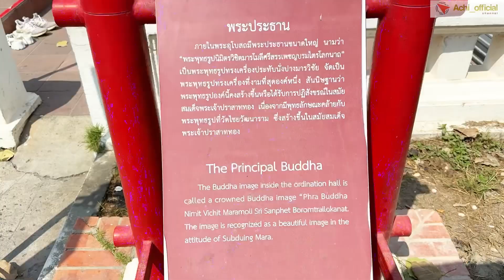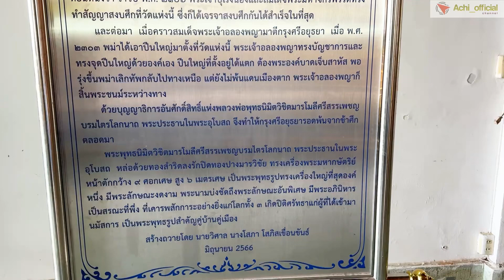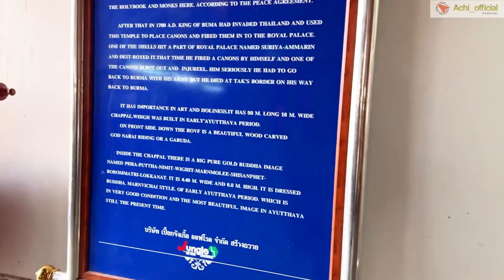พาชม | วัดหน้าพระเมรุ หรือ วัดหน้าพระเมรุราชิการามวรวิหาร จังหวัดพระนครศรีอยุธยา 🙏🏻🙏🏻🙏🏻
วัดหน้าพระเมรุ หรือ วัดหน้าพระเมรุราชิการามวรวิหาร ตั้งอยู่ที่อำเภอพระนครศรีอยุธยา จังหวัดพระนครศรีอยุธยา ริมคลองสระบัวด้านเหนือของคูเมือง (แม่น้ำลพบุรีเก่า) ตรงข้ามกับพระราชวังหลวง มีชื่อเดิมว่า "วัดพระเมรุราชการาม" แต่ไม่ปรากฏหลักฐานว่าใครเป็นผู้สร้างและสร้างในสมัยใด พิจารณาได้ว่า น่าจะเป็นวัดสร้างขึ้นตรงที่ถวายพระเพลิงกษัตริย์องค์ใดองค์หนึ่งต้นสมัยอยุธยา มีแต่เพียงตำนานกล่าวว่าพระองค์อินทร์ในรัชกาลสมเด็จพระรามาธิบดีที่ 2 ได้สร้างวัดนี้ขึ้นเมื่อ พ.ศ. 2046 แต่ไม่มีหลักฐานยืนยันแน่นอน วัดหน้าพระเมรุเป็นวัดเดียวในกรุงศรีอยุธยาที่ไม่ถูกพม่าทำลาย และยังคงสภาพที่ดีมาก บ้างสันนิษฐานว่าอาจเป็นเพราะพม่าได้ไปตั้งกองบัญชาการอยู่ที่วัดนี้กับวัดหัสดาวาส (ซึ่งปัจจุบันเป็นวัดร้างและยังเหลือสิ่งก่อสร้างที่ไม่ถูกทำลายอยู่บ้าง) พระอุโบสถของวัดหน้าพระเมรุเป็นแบบอยุธยาซึ่งมีเสาอยู่ภายใน แต่น่าจะมาเพิ่มเสารับชายคาที่หลังในรัชสมัยสมเด็จพระเจ้าอยู่หัวบรมโกศ พระประธานในอุโบสถซึ่งสร้างปลายสมัยอยุธยา หรือได้รับการบูรณะครั้งใหญ่ในช่วงนั้น เป็นพระพุทธรูปทรงเครื่องหล่อสำริดขนาดใหญ่ ด้านหลังพระอุโบสถยังมีอีกองค์หนึ่งแต่เล็กกว่า คือ พระศรีอริยเมตไตรย์